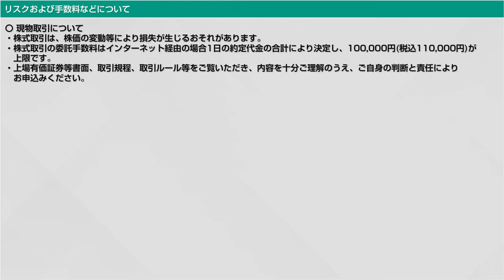【M&A･TOB･MBOってなに？】それぞれどんな違いがあるの？敵対的買収と友好的買収の違いは？【為替・株式用語解説！】‹エミン･ユルマズのゆるっと経済用語›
よく耳にはするけど、実はちょっと難しい経済用語。今回は「M&A/TOB/MBO」について、エミンさんが楽屋でゆるっと解説します！

【出演】
エミン・ユルマズ（エコノミスト）
岸田彩加（フリーアナウンサー）

0:00　｢M&A/TOB/MBO｣ってなに？
0:17　M&Aとは・・・タリーズの事例から解説
2:53　TOBとは・・・セブン&アイHDの事例から解説
5:40　MBOとは・・・自社の株式を購入する
8:13　本日のまとめ

▼色々な経済用語をエミンさんがゆるっと解説しています！